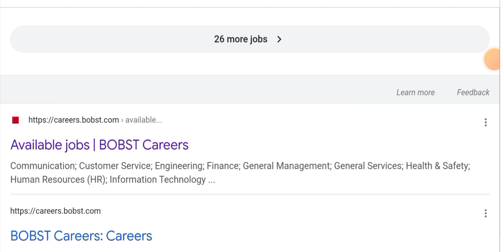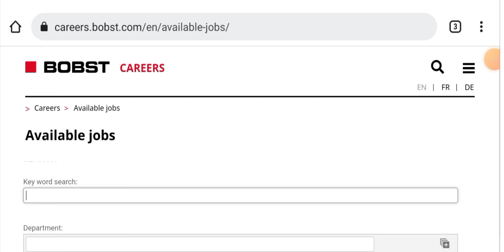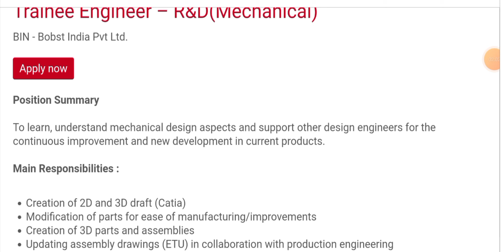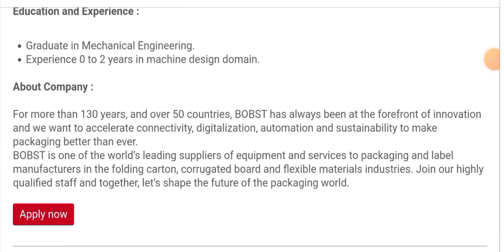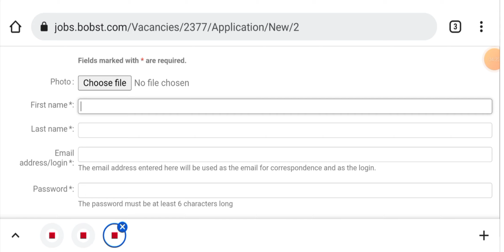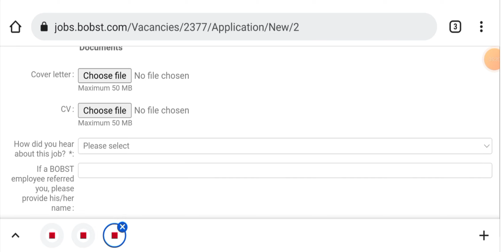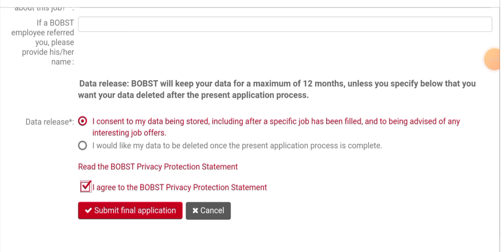High Salary Trainee Engineer Vacancies in Swiss MNC I Bobst India I Fresher Jobs I Mechanical Jobs